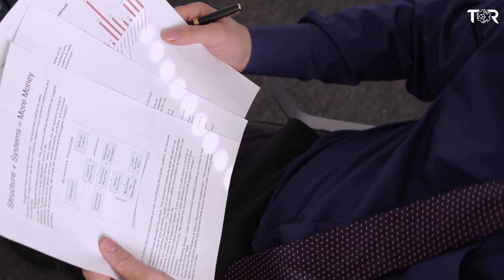Entrevista de trabajo por Inteligencia Artificial, ¿cómo prepararnos?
Por si no te habías enterado actualmente algunos reclutadores utilizan Inteligencia Artificial para realizar la primera ronda de recortes y determinar si los candidatos son aptos para el trabajo.